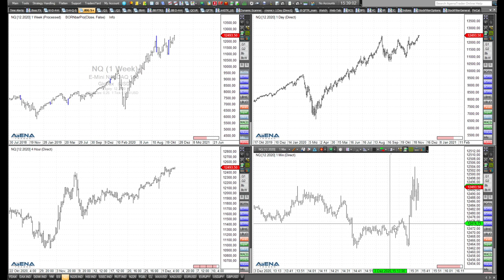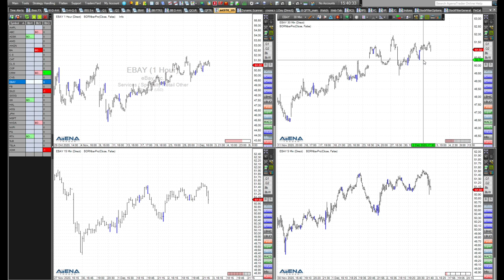Rüdiger Born: Aktuelle Lage bei Dow und Nasdaq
Im folgenden Video bespreche ich direkt am Chart die aktuelle Lage bei Dow Jones und Nasdaq. Ist da was machbar für Trader?